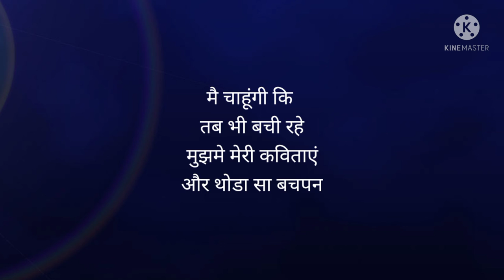जब उम्र के पडाव गुजरते जाएंगे मील के पत्थरों की तरह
Jab umar ke padaav gujarte jayenge
Meel ke pattharon ki tarah
Tez raftaar se bhag rahe
Is jeevan me

Mai chahungi ki
Bachi rahe Mujhme
Meri kavitayen
Aur thoda sa bachpan